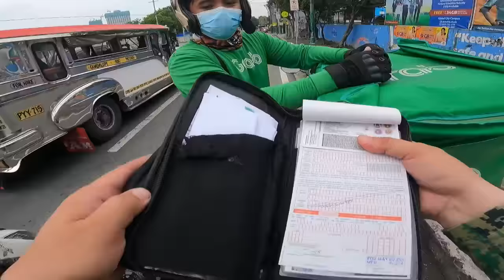NAGKAHABULAN SA ESKINITA!!! | RIDER NAABUTAN...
SUBUKAN MAKIPAG USAP AT HUWAG NG TUMAKBO PA...

MINSAN KAILANGAN LANG NG MAAYOS NA USAP